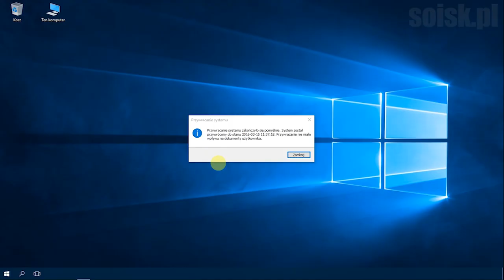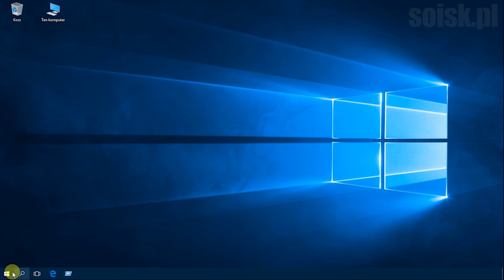Windows 10: Przywracanie systemu za pomocą płyty DVD Windows 10 i utworzonym punktem przywracania.